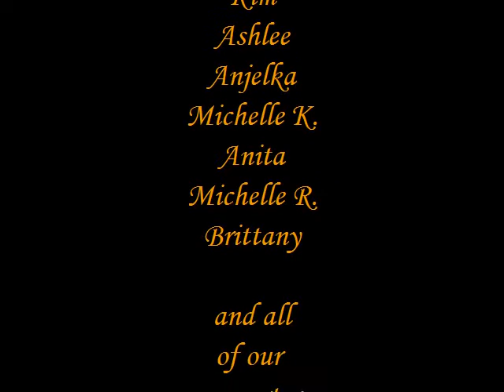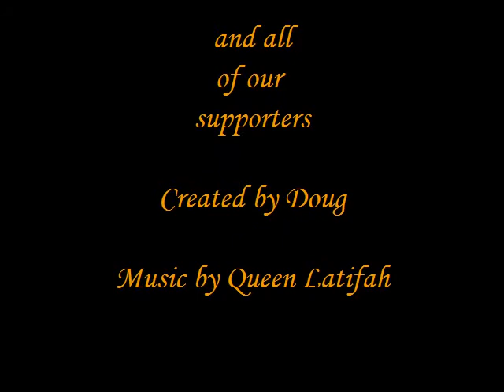Spitfire Champions 2008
This is a video made from a collection of photos taken at the Spitfire Benefit Cup in Ottawa.

The Sirens won the championship for the second year in a row.

Well done ladies.